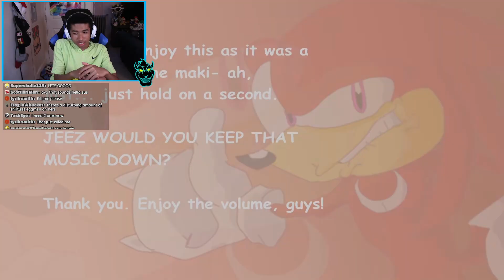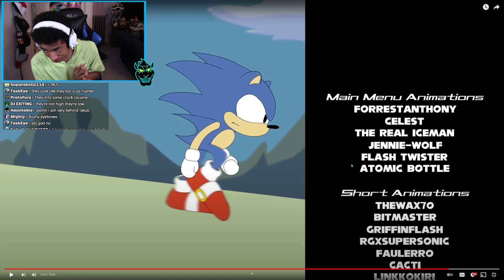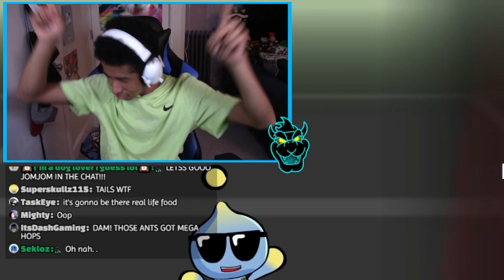Do YOU remember Sonic Shorts?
Today we are going to be reacting to Sonic Shorts! Sonic Shorts is an animation series that came out a few years ago! So we take a look back at the past animation series on YouTube! I hope you enjoy my reaction to Sonic Shorts!

@SonicParadox Making Sonic Shorts!